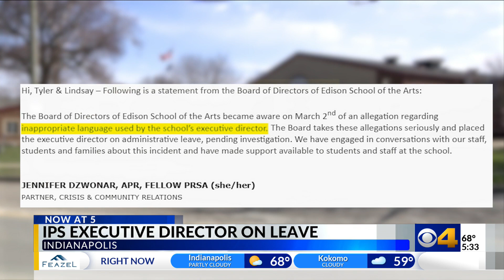Edison School of the Arts CEO accused of using racial slur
Edison School of the Arts CEO accused of using racial slur towards student, placed on leave